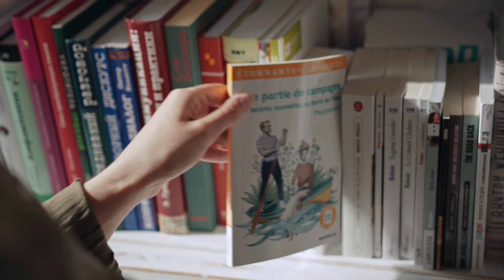TORNE-SE MEMBRO DO NOSSO CANAL E USUFRUA DAS VANTAGENS | CONHEÇA O CLUBE DE LEITURA A CASA DA MÃE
Agora o A Casa da Mãe também tem Clube de Membros!
Para usufruir ainda mais das vantagens do nosso canal, basta clicar em "aderir" ou "tornar-se membro".

Ou clique aqui para fazer parte do nosso grupo tira-dúvidas do whatsapp

No Instagram somos: @acasa.damae

* COMO DESENVOLVER O HÁBITO DA ATENÇÃO NOS MEUS FILHOS? | Dicas para as crianças ouvirem e obedecerem

Aqui no A Casa da Mãe falamos sobre Vida com Deus, Maternidade Cristã e Vida em Portugal.
Vídeo novo toda quinta-feira, às 16h. horário de Brasília.